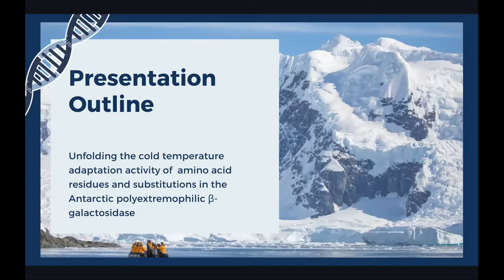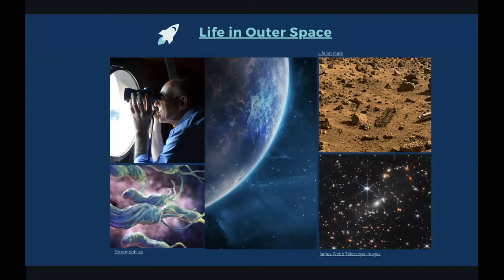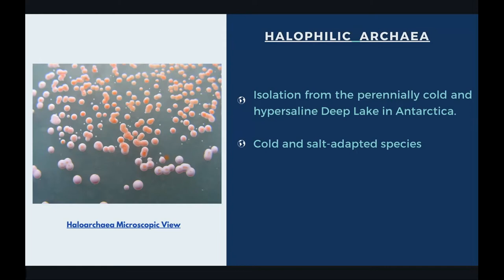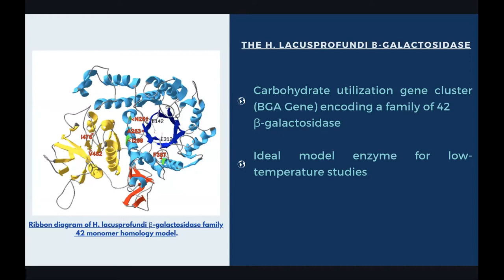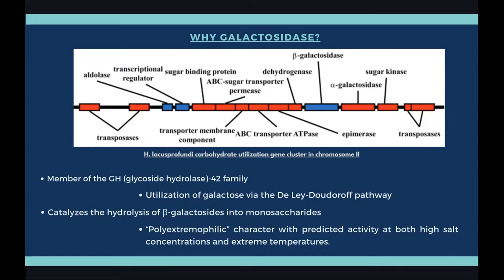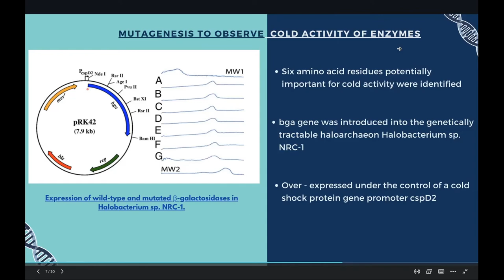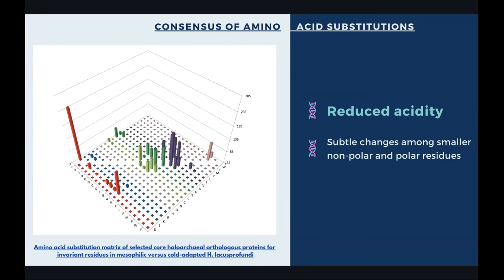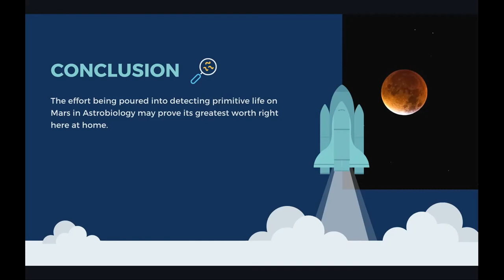YSP BlueSciCon 2022 - Vineesha Senthil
Protein adaptation to cold temperature